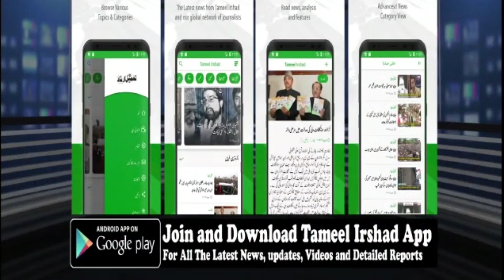Covid 19:All major shrines, business Establishments, markets are completely Shutdown in Srinagar